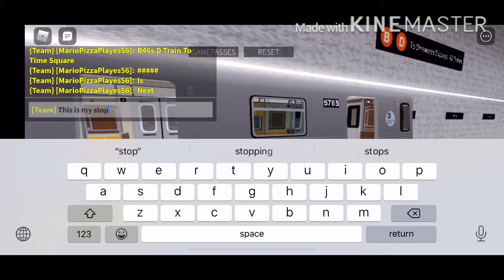Roblox Operator’s Life Classic R110A On The (2) Train + Bonus Clip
Note: Video Comments Is Disabled Due to Spammers